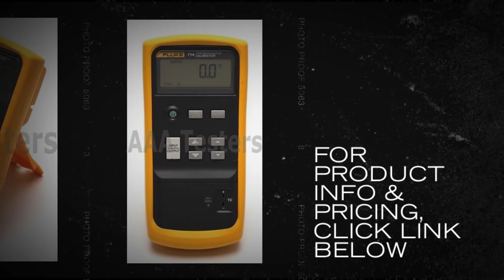Fluke 714 Thermocouple Temperature Calibrator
The Fluke 714 temperature calibrator delivers outstanding performance, durability and reliability. This calibrator is compact, lightweight, easy to carry and with a push-button interface, is easy to use. Each calibrator is E